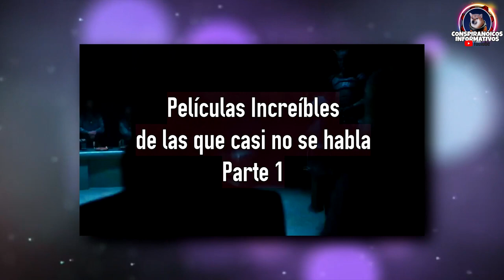Películas Increíbles de las que casi no se habla. Parte 1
El día de hoy existen una enorme cantidad de películas, muchos son espectaculares éxitos Cómo los Vengadores, El Hombre Araña, doctor strange, Venom, Black Widow y muchos más. También tenemos brillantes filmes como Roma, Parásitos, Nomadland, soul y otras más. Sin embargo, existen otros títulos menos conocidos, pero que son igual de buenos o incluso mejores. En nuestro episodio de hoy, vamos a mencionar algunas de estas películas, que pocos conocen o de las que poco se habla, pero las cuales tienes que ver.

peliculas
peliculas 2022
peliculas de accion en españolpeliculas en español
peliculas de accion completas en español
peliculas completas en español de accion
peliculas completas en español latino de accion
peliculas completes
peliculas castellano
peliculas latino
pelicula completa en español
pelicula de accion en español complete